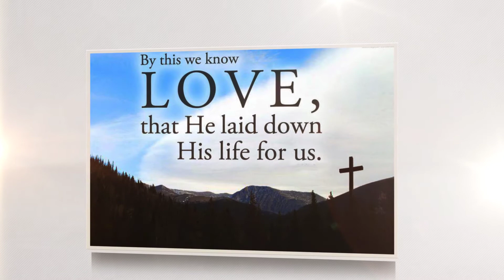Living Stations of the Cross Spring 2018